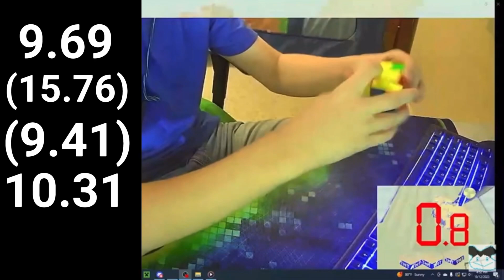9.99 average of 5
Time List:
1. 9.69   R B U2 L2 R2 B2 F' R2 B' D2 B D2 R' D R2 F' D U' F R2
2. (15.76)   L' D R U2 F B' U B L D2 R2 U R2 F2 D2 F2 D L2 B2 D' F2
3. (9.41)   D B' D' L U R' F U2 L' B D2 F U2 L2 F' B2 R2 B R2
4. 10.31   D F2 L' F' U R' U' L' F R D2 B2 L2 F2 R U2 F2 B2 R2 D2
5. 9.98   U2 L2 U2 F' U2 L2 F R2 F' R2 B2 D' R2 F' R D' U L' R2 F2